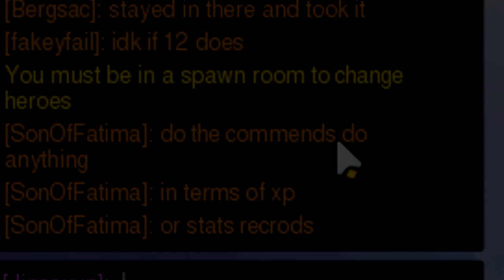Overwatch: legendary overdong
old
xX tracer Xx smexy level 14 zenny mclovin heh
♥ cinnabun
play of the gam   11 / 11
thx all for contributing
also love the quality man